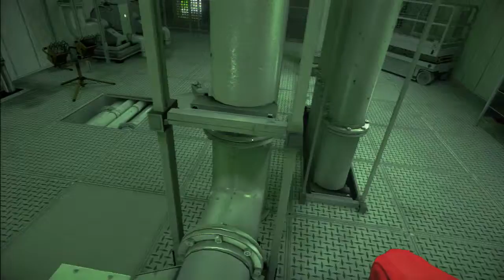LP Mirrors Edge Part 7, The Assasin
Faith has tracked Pope's killer to this boat, now for the reveal
Mirror's Edge, Developed by DICE, published by EA